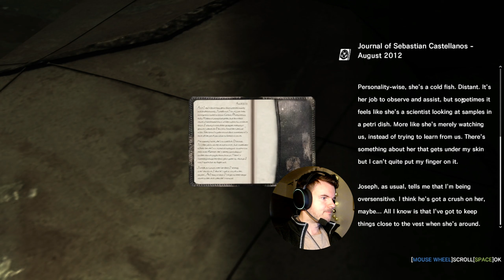The Evil Within - part 31 (Difficulty: survival)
Trying out The Evil Within for the first time